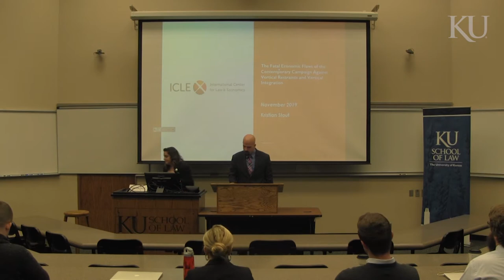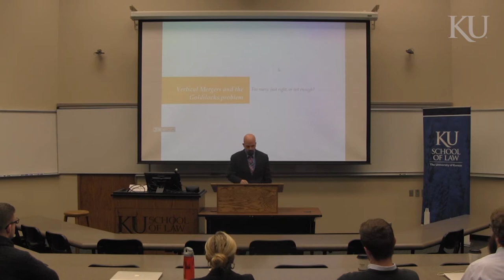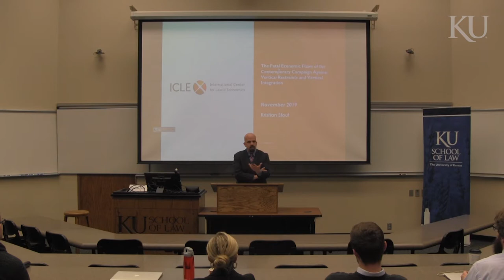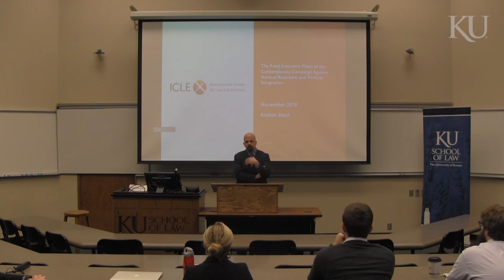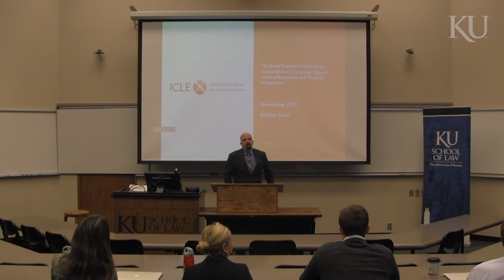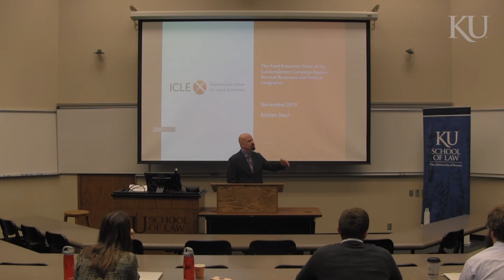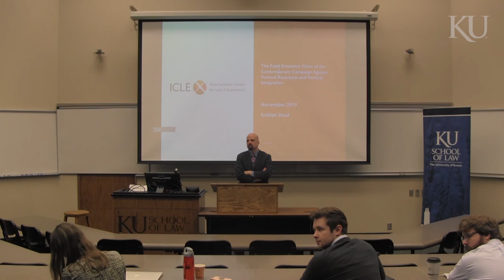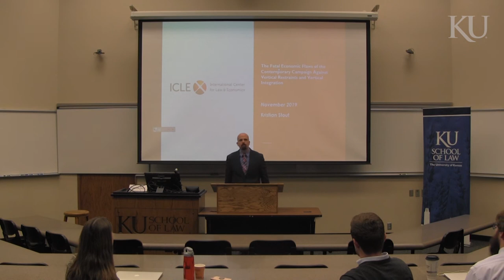Assessing Vertical Mergers and Vertical Restraints in the Digital Age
Kristian Stout presented "Assessing Vertical Mergers and Vertical Restraints in the Digital Age
" during the 2019 Kansas Law Review Symposium on Nov. 8, 2019 at the University of Kansas School of Law. Stout is the associate director of the International Center for Law & Economics.